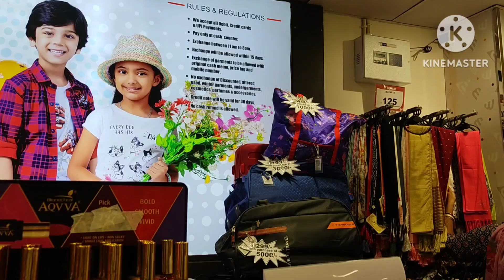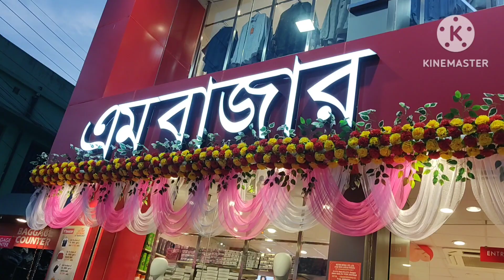teachers day and birthday party🎂🎉🎈 two ccelebrate🎉.